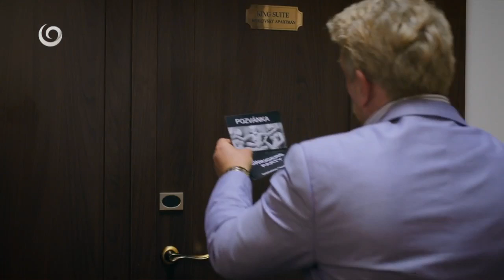Prznený Viktor (DELUKSE)